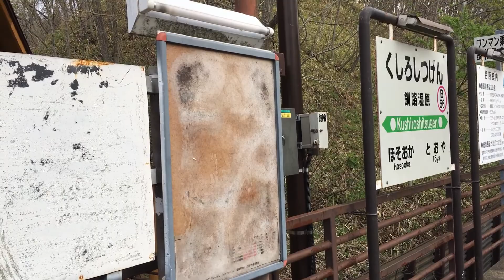JR北海道 「釧路湿原駅」 (釧網本線)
2016年05月に北海道をぐるりと旅行しました。
釧路湿原駅で乗り降りする乗客は私しかおらず、遠くから列車が来る音と鳥の鳴き声しか聞こえないという
おもしろい状況だったため、撮影してみました。後半は、駅舎まわりを撮影したものです。
(2016年05月 釧路湿原駅)